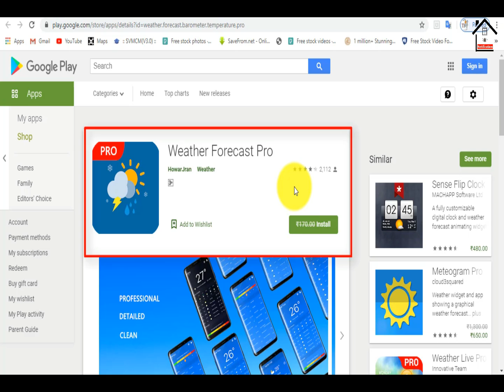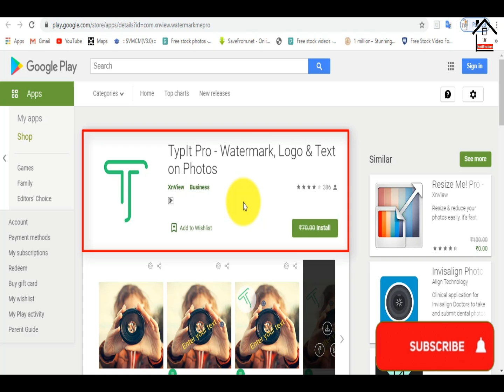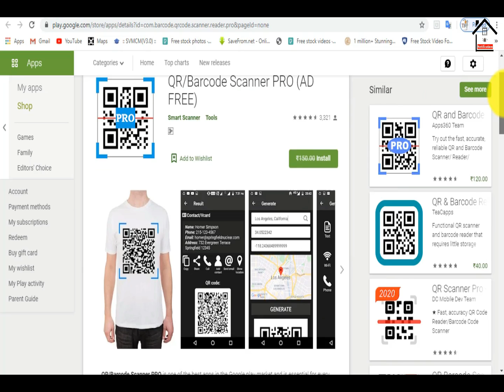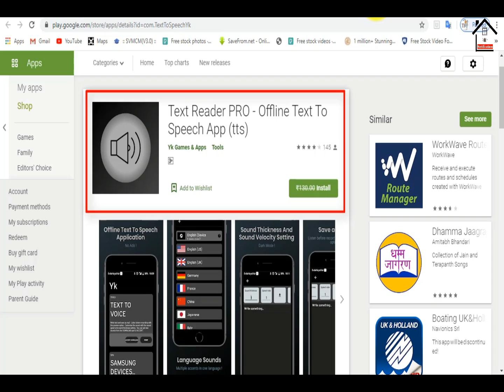Pro version app FREE in Playstore || Android App || 🔥Limited time Offer🔥||2020 ll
Pro version app FREE in play store
limited time offer